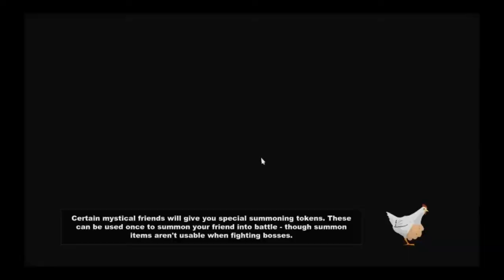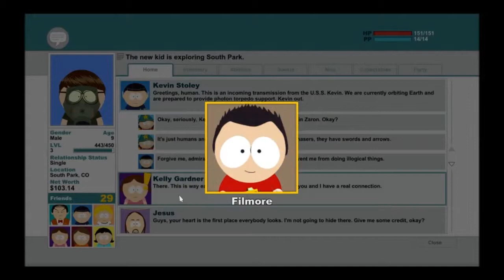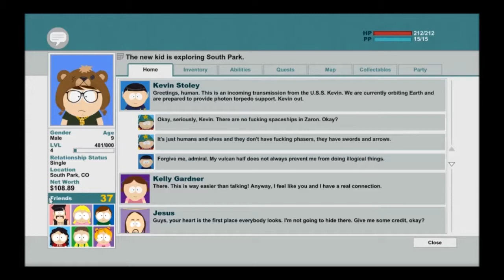South Park Stick of Truth Part 6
Sir Douchbag the thief continues his journey through the land of Zaron helping the people with their problems. Sir Douchbag is assembling the Grand Wizards best warriors with the help of Butters the merciful.